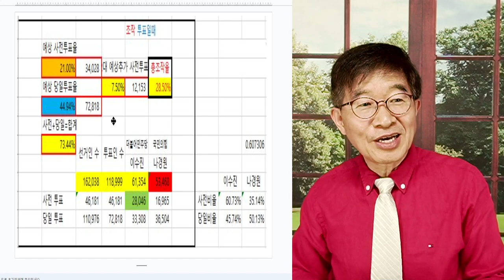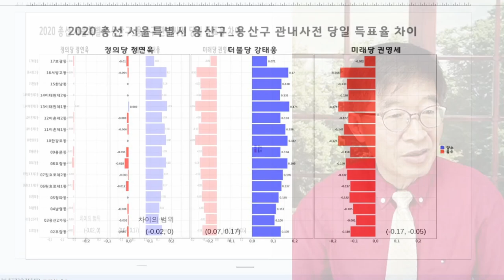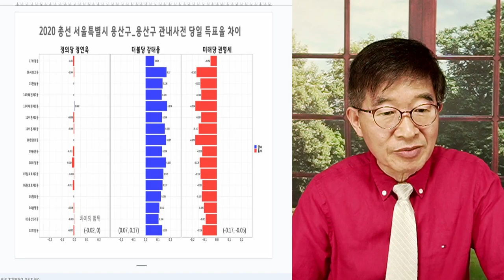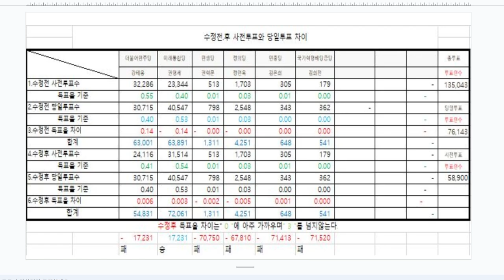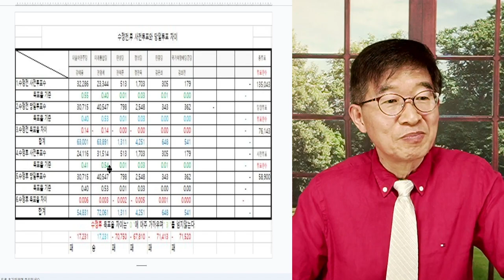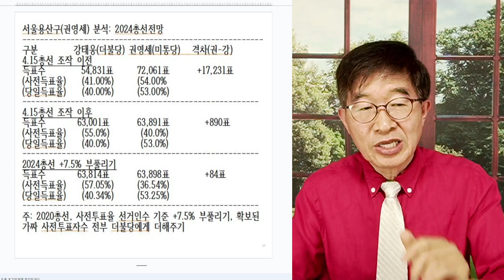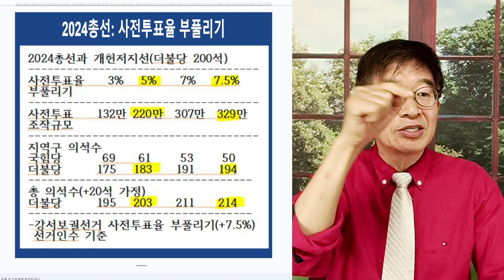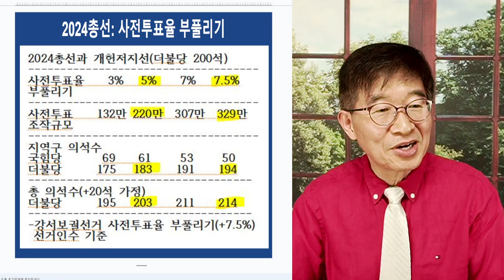권영세(용산구), 힘들다! / 강서보궐 수준의 사전투표 조작이 이루어지면 / 사전투표율 +7.5% 부풀리기와 가짜 사전투표자 전부 더불당 밀어주기[공병호TV]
Bitcoin : 3MTW849AkP2ftLeSK2teZHMmzLu7Z83s9U